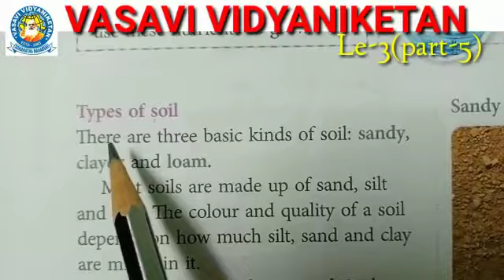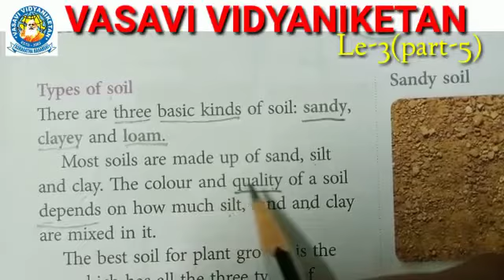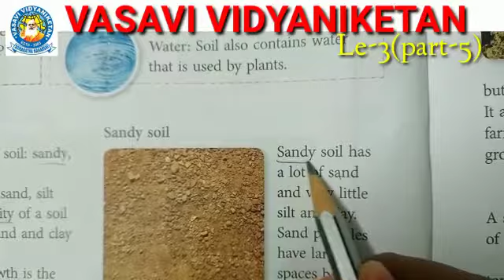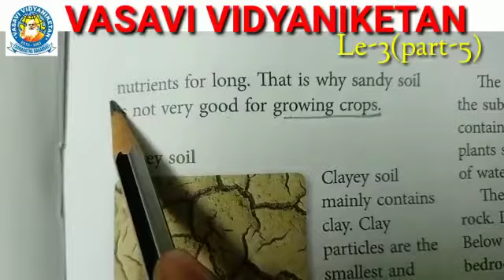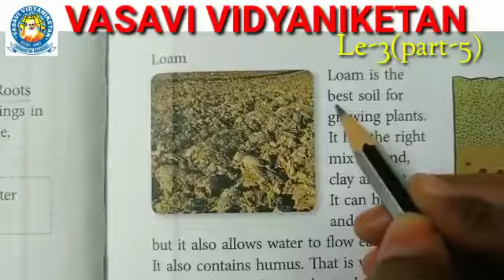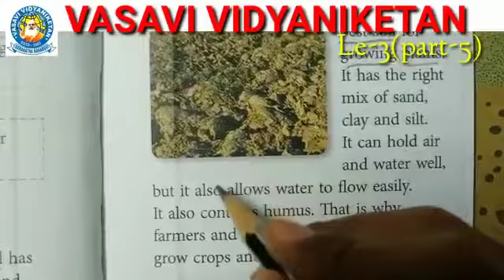Cl 4 Le 3 Sci P 5